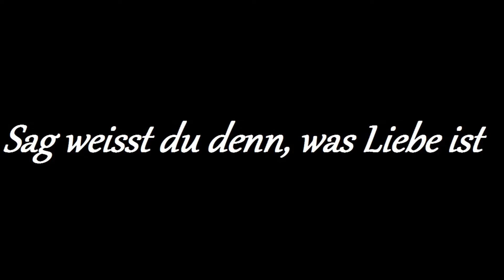Sag weisst du denn, was Liebe ist (djmini-2020-mix) - Mondy Florian